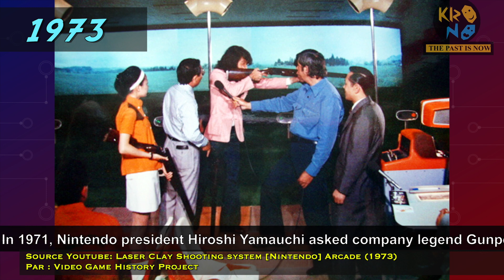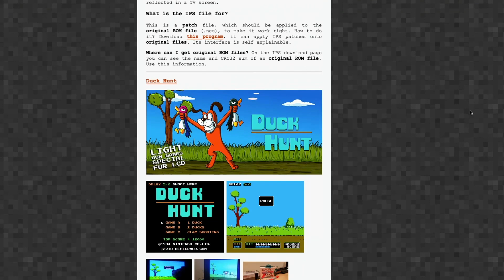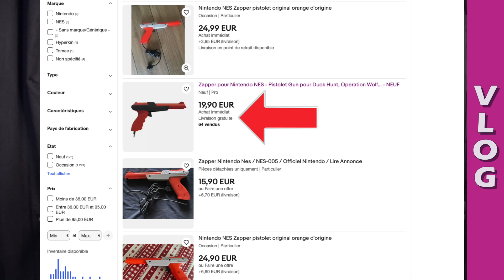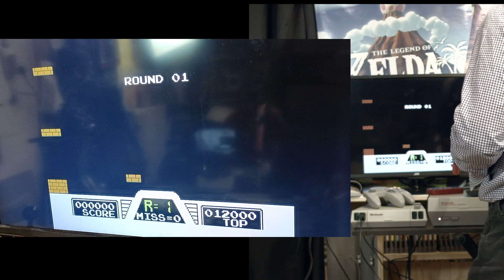Jouer à Duck Hunt sur écran Led / LCD [VLOG]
Avec la fin des écrans cathodiques, beaucoup s'inquiètent de ne plus pouvoir jouer au pistolet Nintendo, surtout que les écrans modernes semblent incompatibles avec le Zapper.
Pourtant, il semble qu'une solution existe...

MAJ : Par acquis de conscience, j'ai retesté sur un écran PC Asus 24" (5ms), et ça n'a rien changé... Sauf pour le mode 3 de Wild Gunman qui a bien mieux fonctionné :)
Mais à part ça, rien de neuf !

Matériel :
- Nes normale + Cartouche Mario / Duck Hunt + écran Cathodique + Zapper Officiel
- Nes AVS (FPGA) + Linker PowerPak + écran Led/LCD (mode jeu) + Zapper Non-officiel
- Installation alternative : NES RGB ou Française + OSSC + TV en mode "jeu" ou écran PC